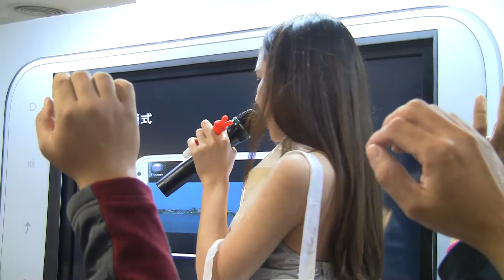2012.01.03 100資訊月高雄區 hTC 6F 舞台活動 @ 高雄85大樓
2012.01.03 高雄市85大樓